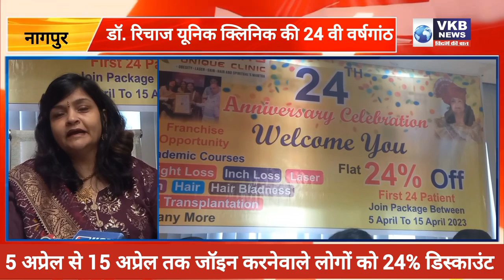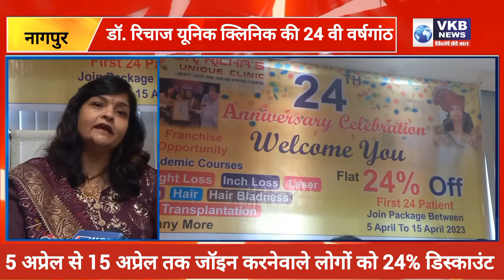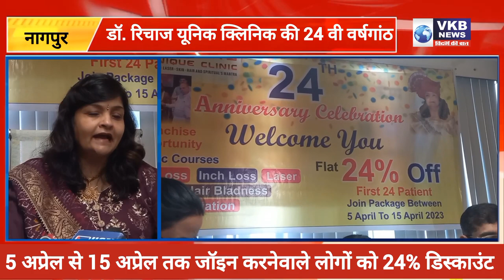डॉ. रिचाज यूनिक क्लिनिक की 24 वी वर्षगांठ पर 24% डिस्काउंट